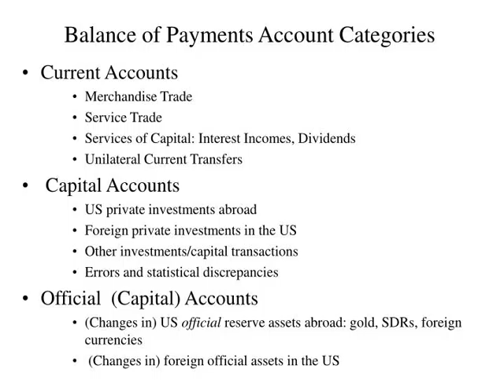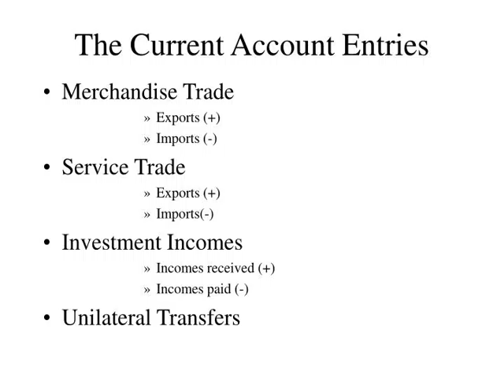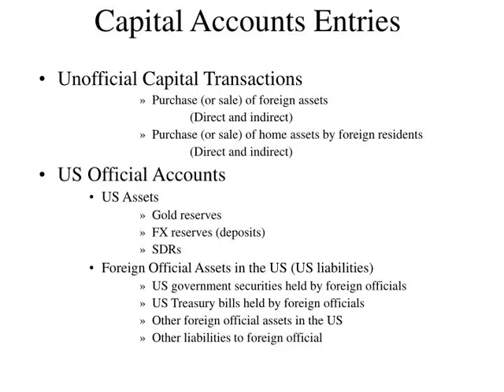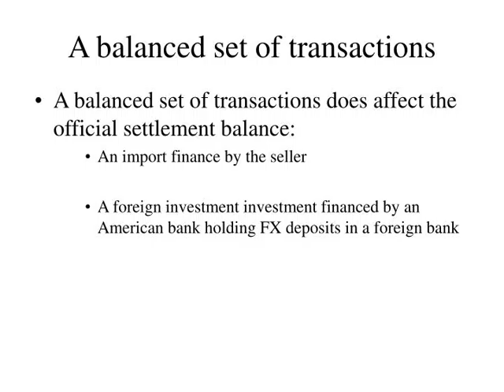The Balance of Payments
The Balance of Payments  What is the Balance of Payments?
The structure of the balance of payments What are the BOP accounts? The BOP Recording Method: Double-Entry Bookkeeping Method   Balance of Payments Balances  The Balance of Payments and the FX Market  ,Balance of Payments  The balance of payments is an accounting listing (tabulation) of the values of economic (trade and financial) transactions between the residents of a (home) country and residents of other countries.
Balance of payments entries are recorded based on the double-entry bookkeeping principle. The balance of payments entries are always balanced; the entries add up to zero. ,Balance of Payments Account Categories Current Accounts
Merchandise Trade
Service Trade  Services of Capital: Interest Incomes, Dividends Unilateral Current Transfers   Capital Accounts  US private investments abroad
Foreign private investments in the US  Other investments/capital transactions Errors and statistical discrepancies  Official  (Capital) Accounts  (Changes in) US official reserve assets abroad: gold, SDRs, foreign currencies
 (Changes in) foreign official assets in the US ,Double-Entry Principle  Each transaction affects at least two account
Debit entries balance credit entries  Imports are debit entries ( Autonomous transactions)
The balancing (credit) entry(ies) for an import take(s) place in one (or more) sections of capital the accounts (Accommodating transactions)  Exports are credit entries ( Autonomous transactions)  The balancing (debit) entry(ies) for an export take(s) place in one (or more) sections of the capital accounts (Accommodating transactions)  Capital inflows (increases in foreign assents) are credit entries   Capital outflows (increases in US residents-owned assets abroad) are debit entries  Increases in US claims against residents of other countries are debit entries  Increases in foreign residents’ claims against US are credit entries  ,Balance of Payments Balances  Balance of Merchandise Trade
Balance Merchandise and Services Current Account Balance  Capital Account Balances
Official Settlement Balance  Statistical errors  Overall Balance = 0
,How does the BOP balance? Debit(-)Credit (+) Exports   100(+) Imports    120(-) Current Account Balance -20 Reduction in US bank Deposit claims abroad         10 Official Settlement Balance                            -10 Reduction in official  reserves                               10 Balance of Payments 00
,The Current Account Entries  Merchandise Trade
Exports (+)
Imports (-) Service Trade  Exports (+)
Imports(-) Investment Incomes Incomes received (+)
Incomes paid (-) Unilateral Transfers
,Capital Accounts Entries  Unofficial Capital Transactions
Purchase (or sale) of foreign assets
(Direct and indirect) Purchase (or sale) of home assets by foreign residents                 (Direct and indirect) US Official Accounts US Assets
Gold reserves
FX reserves (deposits) SDRs Foreign Official Assets in the US (US liabilities) US government securities held by foreign officials
US Treasury bills held by foreign officials Other foreign official assets in the US  Other liabilities to foreign official   ,BOP Deficits and Surpluses Current Balance + Capital Balance+ Official Settlement Balance + Statistical discrepancies = 0
Balance of Merchandise Trade Balance of Merchandise and Service Trade Current Balance  Capital Balances  Current Balance + Capital Balance + Statistical discrepancies = BOP BOP =  Official Settlement Balance  ,BOP &amp;amp;Foreign Exchange Markets  Given that each nation state has its own currency (with which domestic transactions are carried out), all international transactions potentially generate either supply of or demand for foreign exchange.
Generally, transactions resulting in debit entries in the BOP generate demand for FX(e.g., imports, investments abroad); transaction resulting in credit entries generate demand(e.g., exports, foreign investments in the U